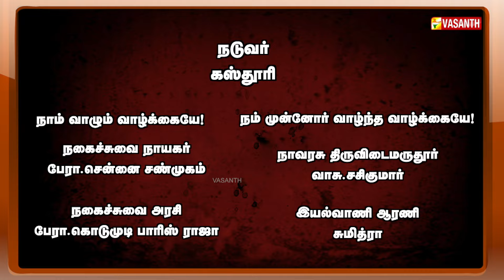மனநிறைவான வாழ்க்கை எது நாம் வாழும் வாழ்க்கையா? - Kasthuri | Sirappu Pattimandram New Year 2024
மனநிறைவான வாழ்க்கை எது நாம் வாழும் வாழ்க்கையா? நம் முன்னோர்கள் வாழ்ந்த வாழ்க்கையா? | Actress Kasthuri Pattimandram | New Year Special Pattimandram 2024 - Full Episode | Vasanth TV

நாம் வாழும் வாழ்க்கை
நகைச்சுவை நாயகர் பேரா.சென்னை சண்முகம்

நகைச்சுவை அரசி பேரா. கொடுமுடி
பாரிஸ் ராஜா

நம் முன்னோர் வாழ்ந்த வாழ்க்கை
நாவரசு திருவிடைமருதூர் வாசு.சசிகுமார்
இயல்வாணி ஆரணி சுமித்ரா